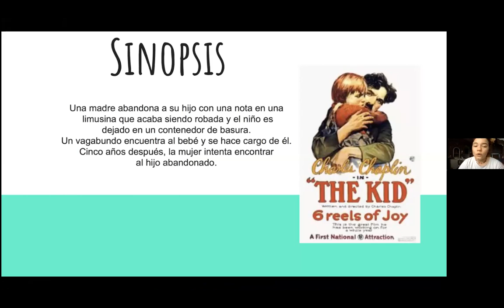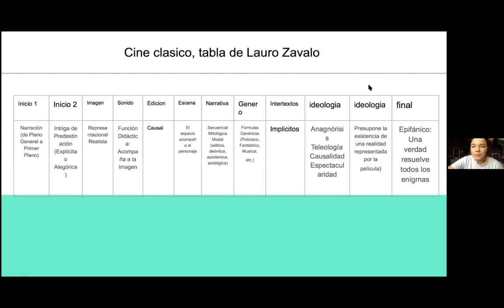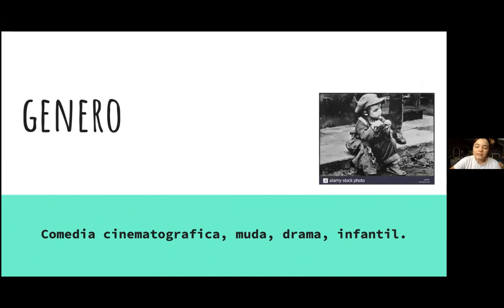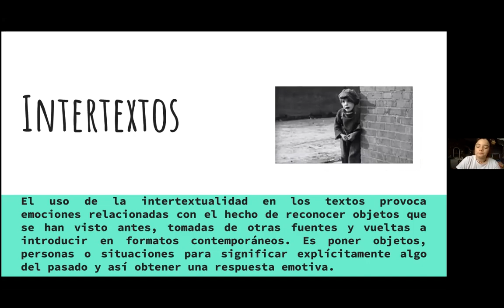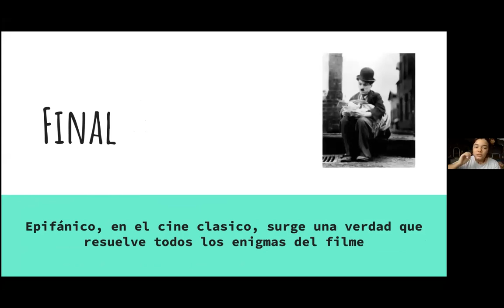Entrega final con Chaplin